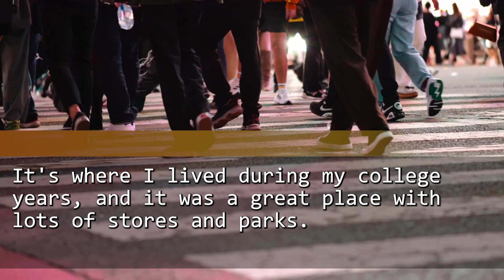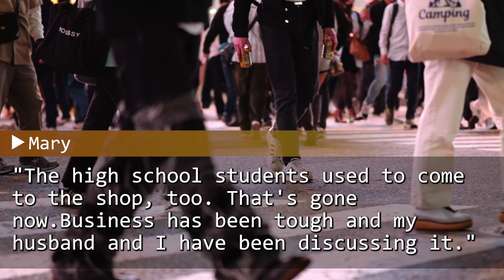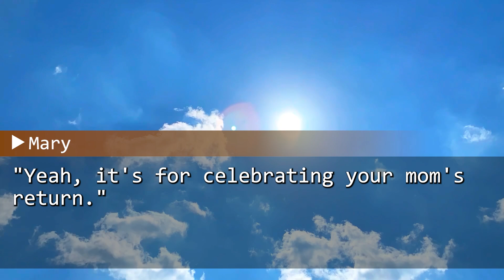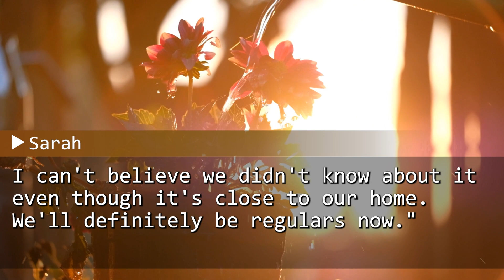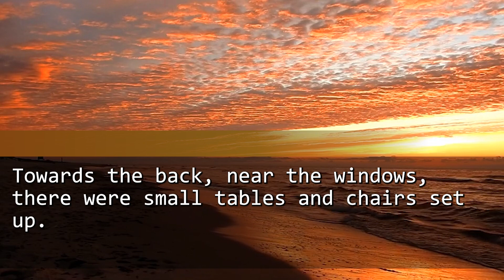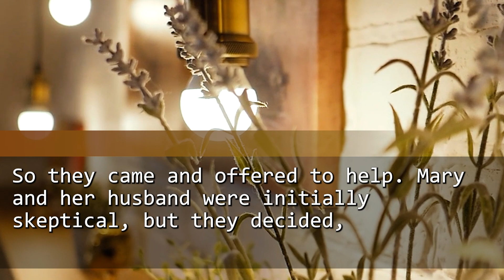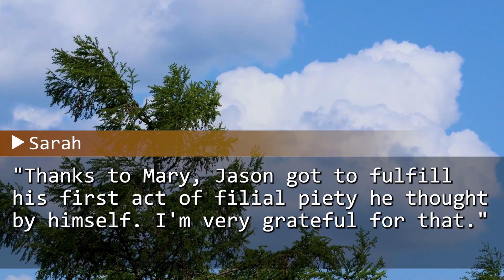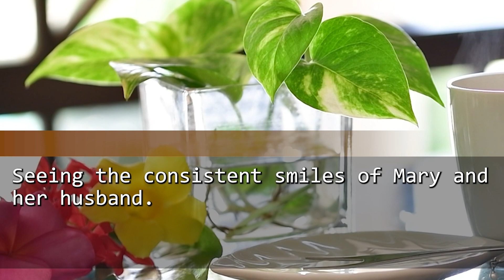"Can I get this?" A boy hands over $1. Bakery owner's shocking response after hearing why...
When I was a student, I used to go to a bakery. When I visited for the first time in a long time, it was on the verge of going out of business. One day, I met a boy who came to buy bread..